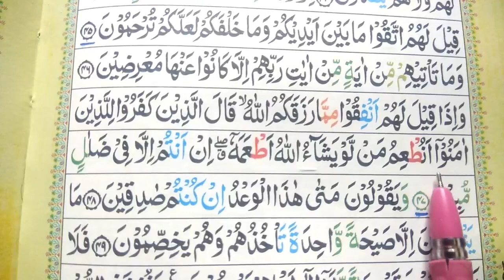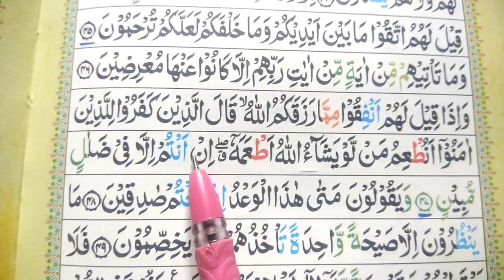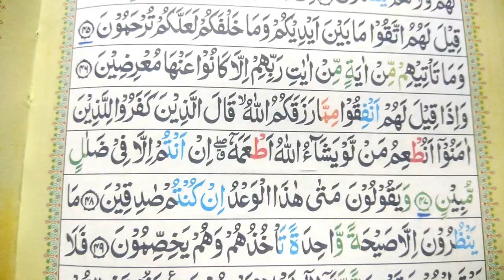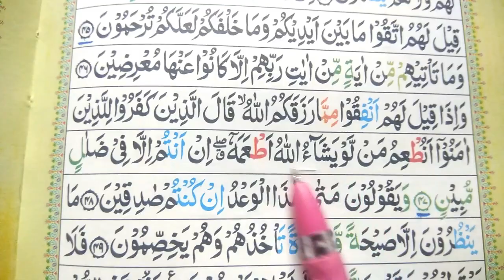Surah Yaseen P-13 Aayat 46 to 47 || Learn With Tajweed || Learn Quran Free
Surah Yaseen With Tajweed, nor can go to any madrassa. Don’t worry, now they can read the Quran at their mobile phones.
They can read all the principles of Tajweed with the videos. The main thing is that live Quran classes will also be available. In which they can ask their questions through comments.
May Almighty Allah make this Quran, source of salvation for all of us on the Day of Judgement.